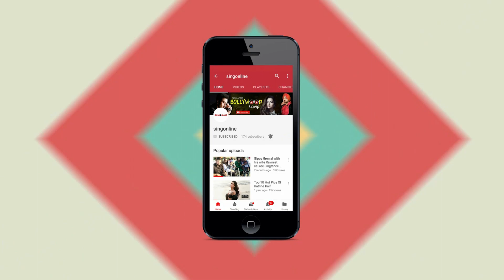High End Yaariyan Review | Ninja | Ranjit Bawa | Jassie Gill | Singonline | 21 Feb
High End Yaariyaan is a tale of 3 friends Ranjit Bawa, Jassie Gill, and Ninja who lives abroad. The story narrates how their friendship has evolved over a period of time and what all struggles they go through while living out of their homeland.

Anchor - Zorawar Singh
Camera - Harjash Marwha